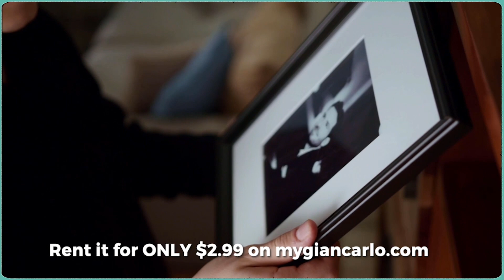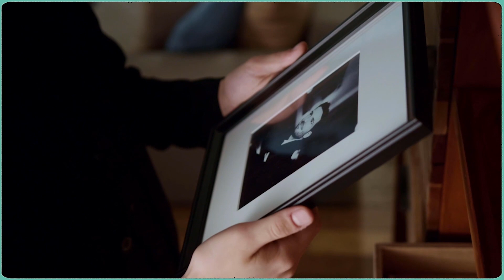Episodio 47 | Romanos 13. 4-7| Estudio Bíblico | Victory Church | Marzo 18, 2022